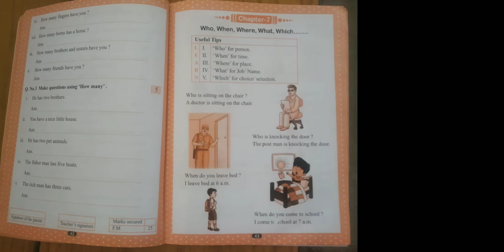Class 1 English video 63